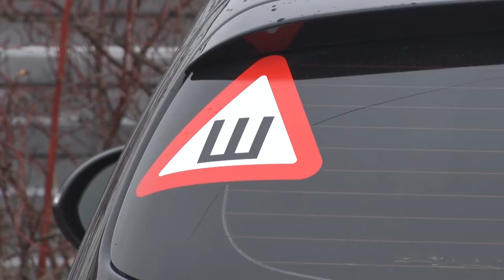Десна-ТВ: Операция ГИБДД «Надел шипы - крепи знак»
Шипованная резина предназначена для предотвращения аварий на скользкой дороге, но она может спровоцировать дорожно-транспортное происшествие. Инспектор ГИБДД расскажет, что нужно делать «шипастым» автовладельцам, чтобы не стать причиной ДТП.